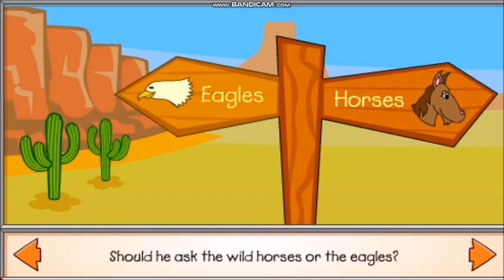Tweenies Tales [FULL GAMEPLAY]